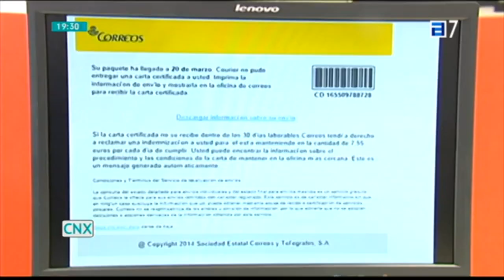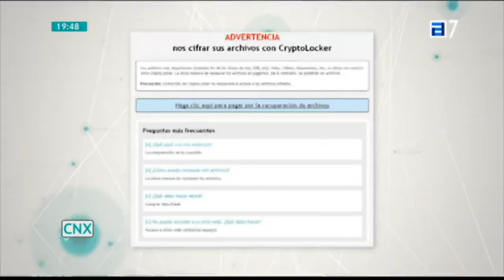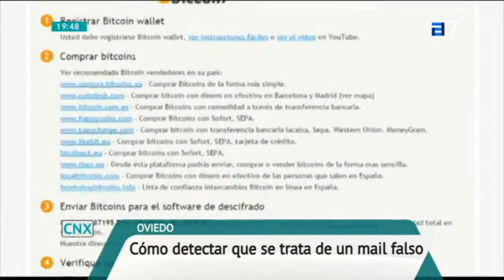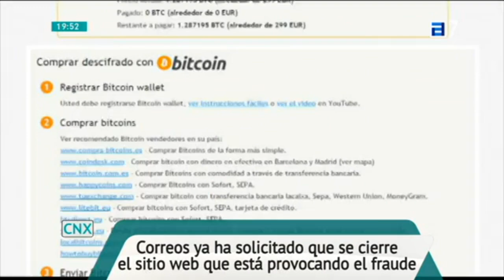Seresco en la TPA - Cryptolocker (Conexión Asturias)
Reportaje de Conexión Asturias de la TPA, tras verse afectadas varias empresas asturianas por el virus conocido como Cryptolocker.